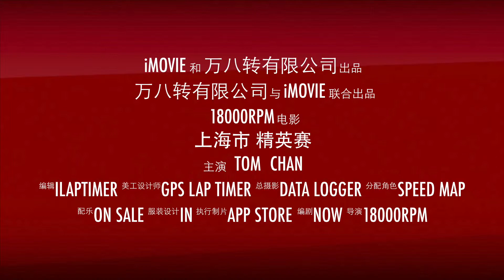Shanghai Elite Series - VW Polo - 2015 Trailer